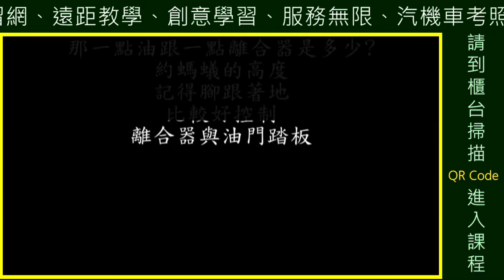不拉手煞車上坡起步教學 050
提供線上課程